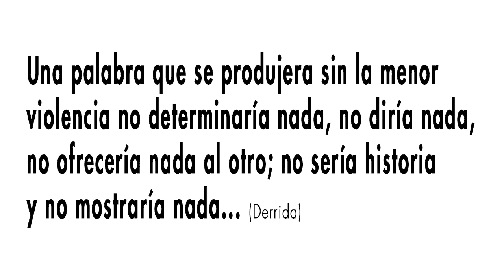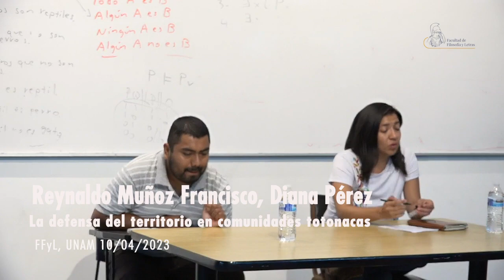La defensa del territorio en comunidades totonacas. Reynaldo Muñoz, Diana Pérez.24/04/23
La defensa del territorio en comunidades totonacas. Las prácticas y sus antiviolencias
Reynaldo Muñoz Francisco, Diana Pérez
24 de abril de 2023

Semestre 2023-2
Curso colectivo.